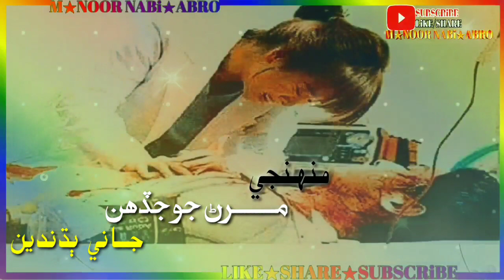Anwar Ali wistro .. WhatsApp status